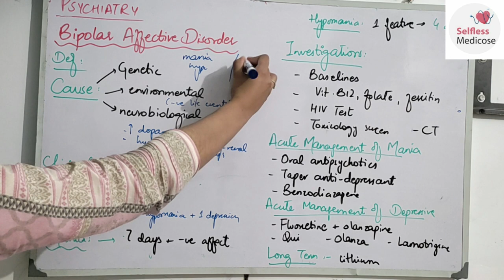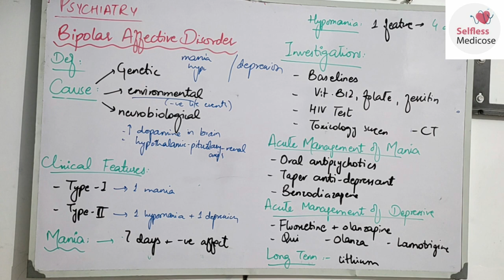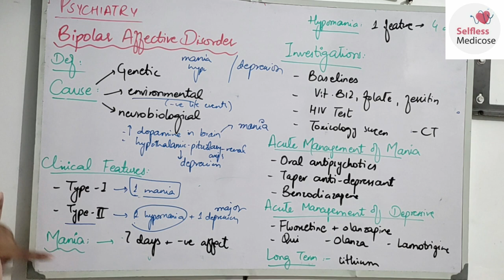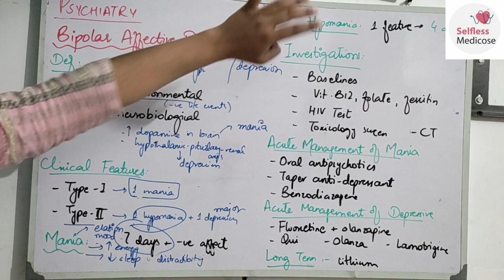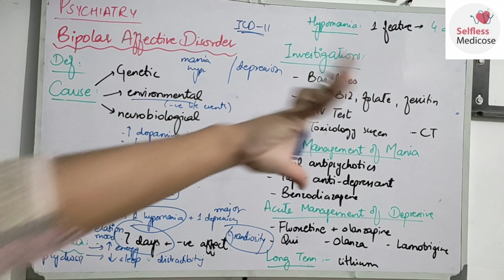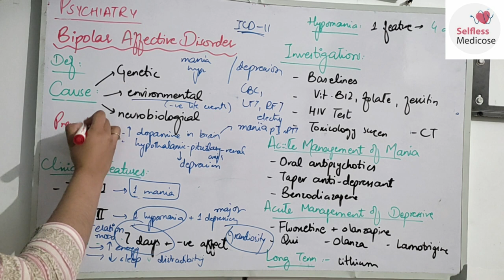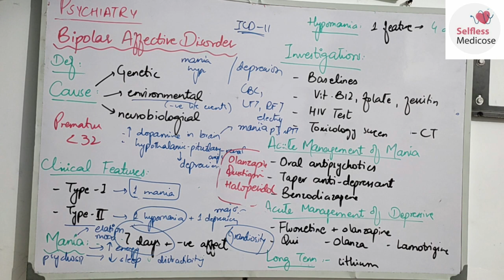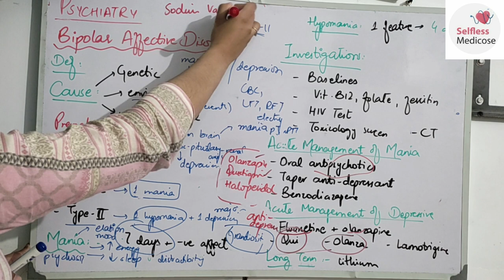PSYCHIATRY MEDICINE lecture 8 BIPOLAR AFFECTIVE DISORDERS complete simplest explanation